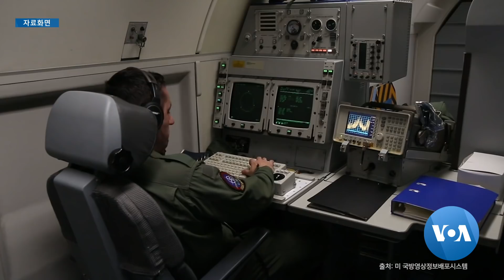[VOA 모닝 뉴스] 5월 15일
“북한, 제재 피하려 사이버 범죄” / “북한, 주변국에 잠재적 위협” / “대북 식량 지원 투명성 보장해야” / 폼페오, “러시아에 대북 제재 이행 강조” / 일본에서 ‘북한 미사일 정보’ 공유 / “트럼프, 일본 납북자 피해 가족 면담” / 북한과 석유 거래 타이완 사업가 유죄